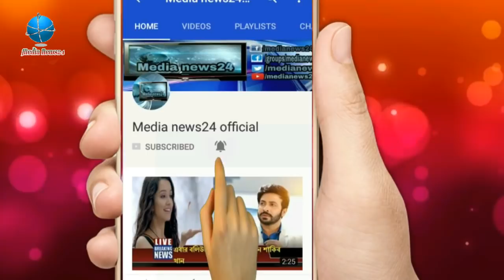নিজের সেই ভাইরাল ভিডিও নিয়ে এমপি মনিরের জবাব দেখুন ! Monirul islam monir mp | Viral video 2018